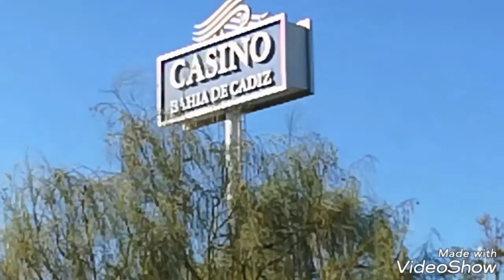EMPRÉNDETE Nico, Óscar, Ángel , Gabriel, Mario, Ismael, Álvaro